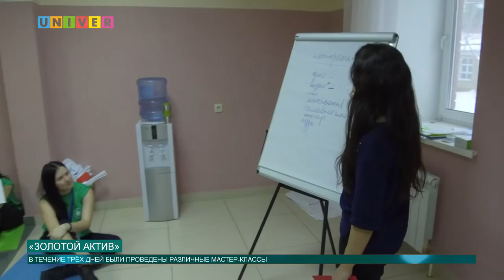«Золотой актив»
Около сотни студентов из разных институтов КФУ в школе профсоюзного актива на протяжении трех дней не только пополняли знания нормативно-правовой базы для работы в профсоюзе, но и стали одной дружной и сплоченной семьей активистов университета.